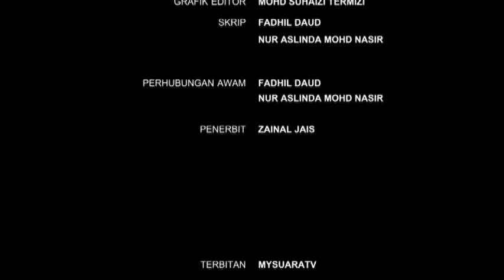Pemilihan 2013: Survival UMNO PRU-14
MysuaraTV menemubual calon-calon yang akan bertanding dalam Pemilihan Agung UMNO 2013 dari peringkat Bahagian Kapar dan Kuala Langat. Pemilihan UMNO kali ini memberi banyak signifikan dalam memartabat dan metransformasikan UMNO di hati rakyat.